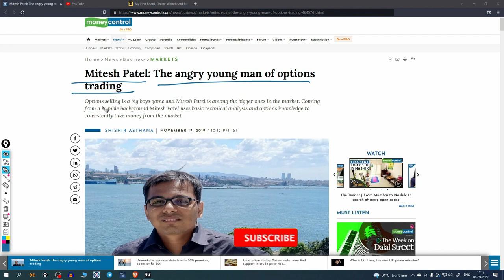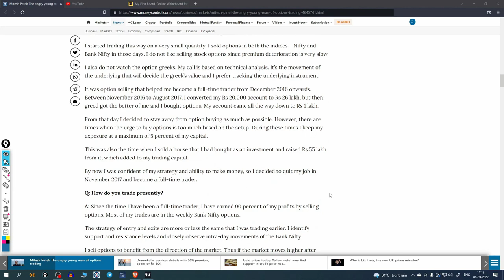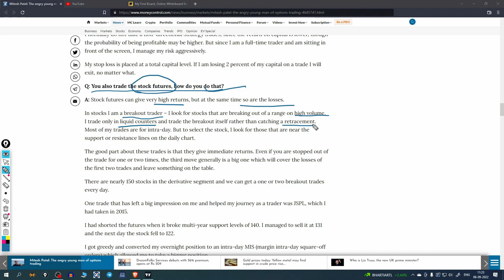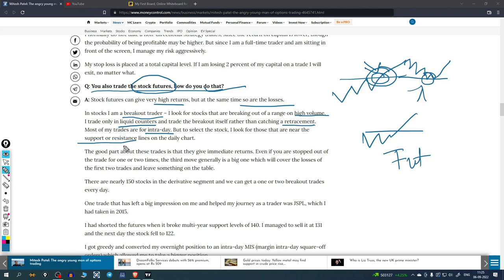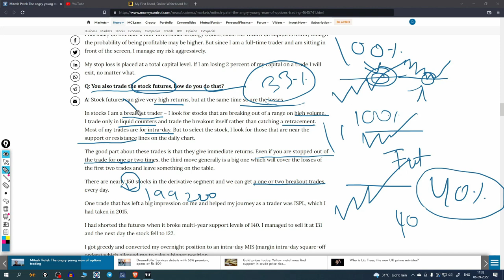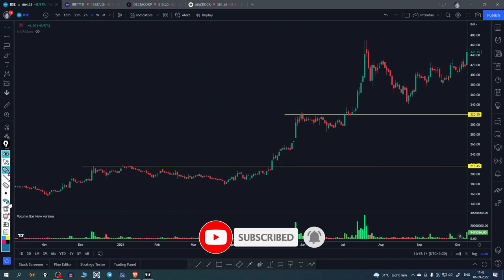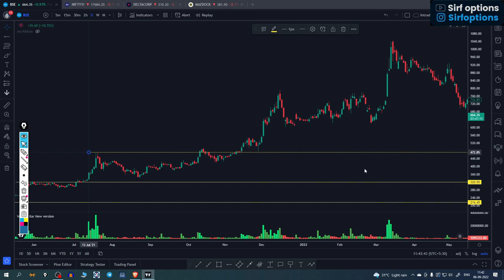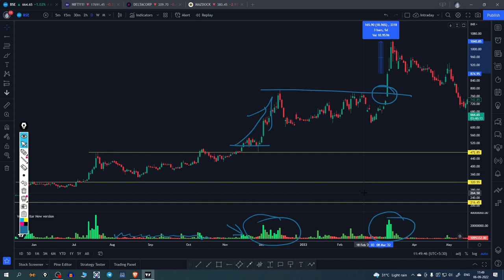Mitesh patel stock trading strategy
Open Demap account

Namaskar 🙏
iss video mein mitesh patel ka stock trading strategy btaya hai. ye strategy positional and intraday dono k liye hai.

mitesh patel option selling bhi krte hai but option selling ka strategy nahi btaya hai iss video mein. isme sirf mitesh patel ka stock trading strategy btaya hai.